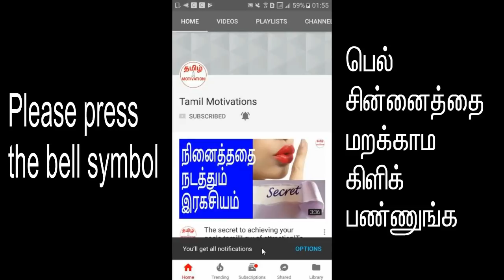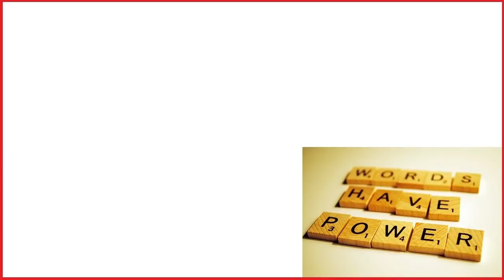The power of words|வார்த்தைகளின் அற்புத சக்தி உங்களுக்கு தெரியுமா| Nambikkai kannan|Tamil motivation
In this video, Nambikkai kannan talking about "The power of words in tamil".

வார்த்தைகளின் சக்தியை பற்றி நம்பிக்கை கண்ணன் இந்த வீடியோவில் சொல்கிறார்.
நிச்சயமாக பாருங்க.

வார்த்தைகள் மிகவும் சக்தி வாய்ந்தது. நீங்கள் பேசும் வார்த்தைகள் உங்கள் மனதிலும் பதியும்.
கேட்பவர்கள் மனதிலும் பதியும். எனவே, பேசும் போது மிகுந்த கவனத்துடன் பேச வேண்டியது மிக அவசியம். இந்த வீடியோவை பாருங்கள். வார்த்தைகளின் சக்தியை நீங்களே உணர்வீர்கள்.

Words are very powerful. What you are talking, it will stay in your mind and also in the mind of the people who are listening. So, you have to be very careful when talking. Please watch this video. You will understand the power of words.